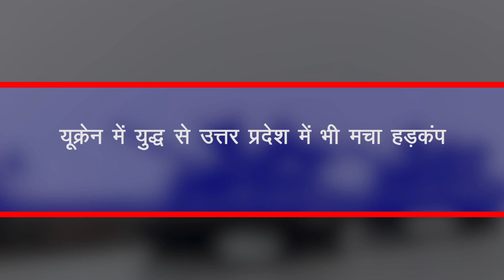यूक्रेन में फंसे हैं भारत के 16 हजार स्टूडेंट|UP के छात्रों पर यूक्रेन में हो रहा अत्याचार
russia ukraine study iq,
russian ukraine ankit awasthi,
russian ukraine astrology,
russian ukraine aaj tak news,
russia ukraine analysis,
russian ukraine army comparison,
russian ukraine aajtak live,
russia ukraine and india,
russian ukraine ankit avasthi,
russian and ukrainian latest news,
russian and ukrainian language differences,
russia ukraine by khan sir,
russian ukraine by khan sir,
russian ukraine by ankit awasthi,
russia ukraine border live cam,
russian ukraine border tension in hindi,
russian ukraine by study iq,
russia ukraine bbc news hindi,
russia ukraine bangla news,
russia ukraine conflict explained khan sir,
russia ukraine conflict news,
russia ukraine conflict explained hindi khan sir,
russia ukraine conflict study iq,
russia ukraine conflict explained in telugu,
russia ukraine current update,
russian ukraine dhruv rathee,
russian ukraine dna,
russia ukraine drishti ias,
russian ukraine development,
russia ukraine demands,
kenapa rusia dan ukraina berperang,
perang rusia dan ukraine,
us russia ukraine latest news,
us russia ukraine latest news hindi,
us russia ukraine latest news live,
us russia ukraine latest news tamil,
us russia ukraine latest news study iq,
us russia ukraine,
america russia ukraine news,
america russia ukraine news tamil,
russia ukraine fight,
russia ukraine fight in tamil,
russia ukraine fight live,
russian ukraine firing,
russian ukraine flight,
russia ukraine fight in telugu,
russia ukraine full story hindi,
russian ukraine flash news tamil,
russian ukraine gaurav arya,
russian ukraine gold price,
russia ukraine girl,
russia ukraine galloway,
russia ukraine hindi news,
russia ukraine harshit dwivedi,
russian ukraine hindi latest news,
russian ukraine hindi news live,
russian ukraine hindi live,
russia ukraine harris,
russia ukraine hamla,
russian ukraine helicopter,
russian ukraine in hindi,
russia ukraine in tamil,
russia ukraine invasion,
russia ukraine khan sir,
ukraine russia conflict by khan sir,
russia ukraine live news,
russia ukraine latest news today,
russia ukraine latest news hindi live,
russia ukraine latest news live,
russia ukraine latest news hindi,
russian ukraine live news,
russia ukraine latest news tamil,
russia ukraine matter,
russian ukraine malayalam,
russia ukraine malayalam,
russian ukraine madan gowri,
russia ukraine mamla,
russian ukraine major gaurav arya,
russian ukraine meeting today,
russia ukraine meeting,
russian ukraine news live today,
russian ukraine news now tamil,
russian ukraine odia news,
russia ukraine oversimplified,
russia ukraine oil price,
russia ukraine opinions,
russia ukraine olympics,
russia ukraine oscar khabar,
russian outside ukraine,
us ukraine and russia,
of russia invades ukraine,
cause of russia ukraine war,
history of russia ukraine crisis,
consequences of russia ukraine war,
origin of russia ukraine conflict summary,
russian ukraine problem in malayalam,
russian ukraine pakistan news,
russian ukraine pak media,
russia ukraine podcast,
russian ukraine par hamla kyon kar raha hai,
russian ukraine port,
russia ukraine puthiya thalaimurai,
russian ukraine prof nageshwar,
russia ukraine conflict khan sir,
russian ukraine stock market impact,
russian ukraine sudhir chaudhary,
russian ukraine shams tahir khan,
russia ukraine tamil,
russian ukraine tamil,
russia ukraine telugu,
russia ukraine today news,
russian ukraine tamil pokkisham,
russia ukraine tensions today,
russia ukraine tensions latest news,
russian ukraine today news tamil,
russia ukraine upsc,
russia ukraine updates,
russia ukraine update in hindi,
russia ukraine urdu news,
russia ukraine update today,
russia ukraine unsc,
russian ukraine upsc byju's,
russia ukraine update tamil,
russia vs ukraine,
boris johnson ukraine v russia,
russia ukraine war video,
russia ukraine war today news,
russia ukraine war tamil,
russia ukraine war 2022,
russia ukraine war news live,
russia ukraine war hindi,
russian ukraine war in tamil,
russian ukraine war khan sir,
war russia ukraine 2022,
war russian ukraine,
war between russia ukraine 2022,
war between russia ukraine 2022 telugu,
news about russia ukraine war,
russia declares war ukraine,
countryhumans russia x ukraine meme,
ukraine x russia war,
russian ukraine yudh,
russian ukraine yuddh news,
russia ukraine youtube,
russian ukraine zee news,
russia ukraine world war 3